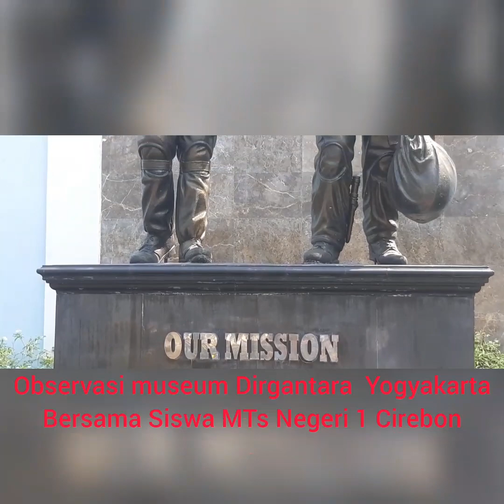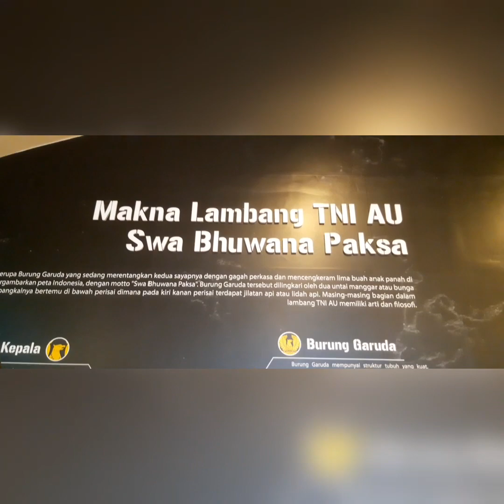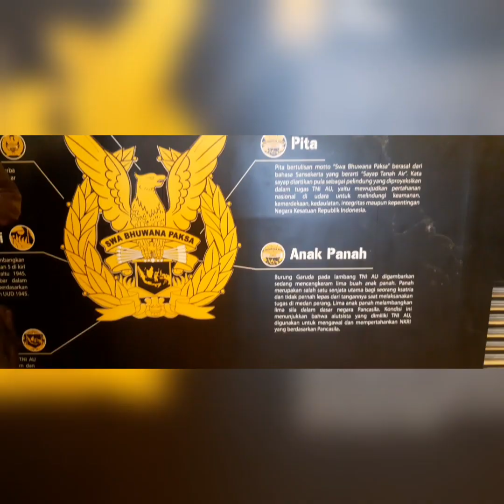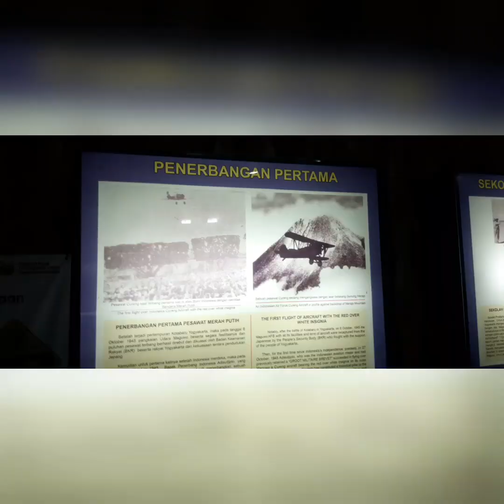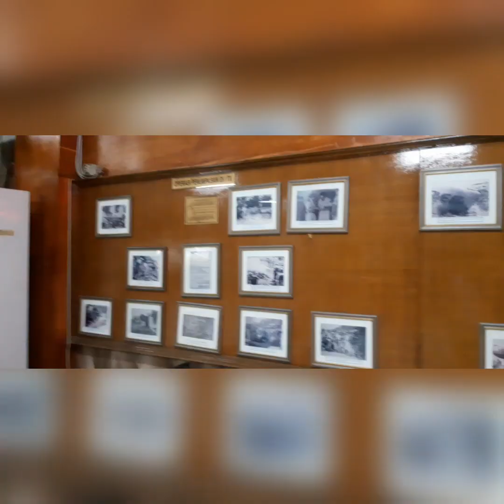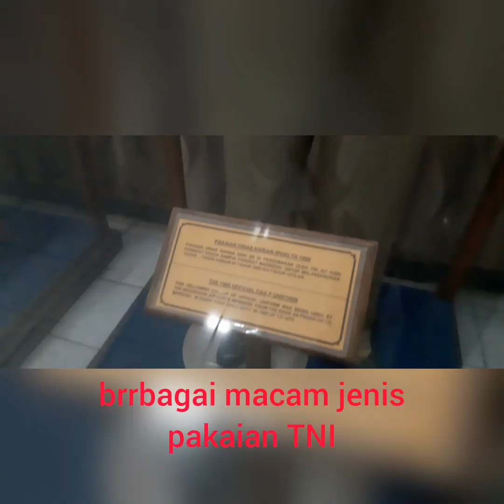Observasi Museum Dirgantara Jogjakarta Bersama Siswa MTs Negeri 1 Cirebon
Bicara tentang wisata edukas di kota gudeg Jogjakartai, tentunya para pelancong tidak akan melewatkan kunjungan ke berbagai museum yang salah satunya ke Museum Pusat TNI Angkatan Udara Dirgantara Mandala (Muspusdirla), yang masuk ke dalam kategori Museum Sejarah dan Perjuangan.
Muspusdirla atau yang lebih membumi dengan sebutan Museum Pesawat Terbang ini terletak di komplek Pangkalan Udara Adisutjipto Yogyakarta. Menempati areal seluas 12.000 m², museum kebanggaan warga TNI Angkatan Udara ini memamerkan 61 koleksi pesawat terbang. Koleksi pesawat terbang yang dipamerkan merupakan bagian dari kekuatan TNI Angkatan Udara yang dulu pernah ikut menjaga dirgantara Indonesia. Selain koleksi pesawat terbang, museum juga memamerkan beberapa koleksi lain, seperti pakaian peninggalan pahlawan nasional dari TNI Angkatan Udara, diorama pembentukan dan peran TNI Angkatan Udara
Salah satu koleksi yang sangat penting dalam sejarah cikal bakal TNI AU adalah replika pesawat Dakota C-47 dengan nomor seri VT-CLA yang ditembak Belanda dan jatuh di daerah Ngoto, Bangunharjo, Sewon Bantul pada tanggal 29 Juli 1947. Jatuhnya pesawat tersebut menewaskan para perintis dan pendahulu Angkatan Udara, yaitu Komodor Muda Udara Adisutjipto, Komodor Muda Udara Prof. Dr. Abdulrahman Saleh, serta Opsir Muda Udara I Adisumarmo Wirjokoesoemo.
Untuk memudahkan pengunjung dalam melihat koleksi, ruang pamer Muspusdirla dibagi menjadi tujuh ruangan yaitu Ruang Utama, Ruang Kronologi I dan II, Ruang Alutsista, Ruang Paskhas, Ruang Diorama dan Ruang Minat Dirgantara.
Sementara bagi pengunjung yang ingin melihat film kedirgantaraan dapat memasuki ruang Mini Teater. Di ruang berkapasitas 60 kursi ini, para pengunjung dapat menonton film video tentang pertunjukan udara tim aerobatik TNI Angkatan Udara, Jupiter Aerobatic Team.
Pada hari Sabtu tanggal 27 Mei 2023, siswa MTsN 1 Cirebon melakukan aksi observasi, melakukan pengamatan terhadap museum dirgantara yang menampilkan beraneka ragam edukasi kedirgantaraan nusantara